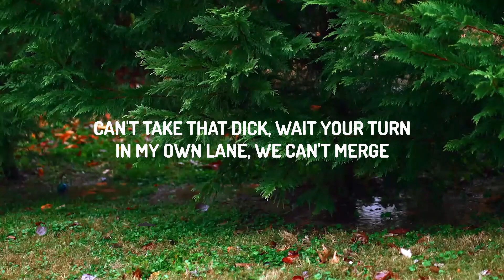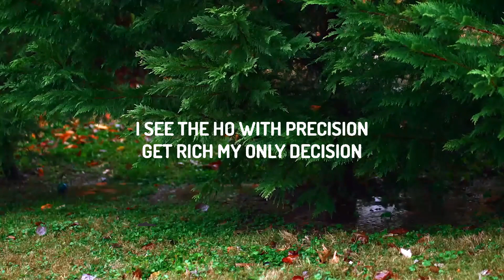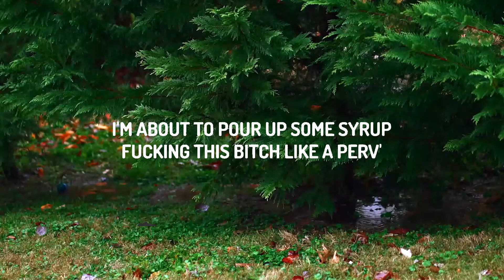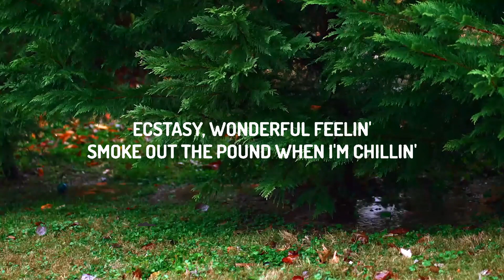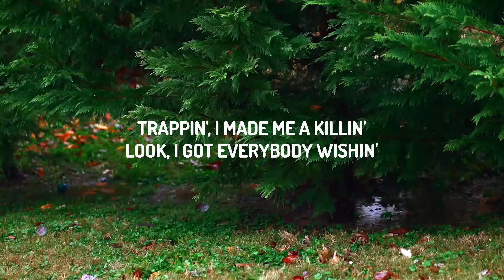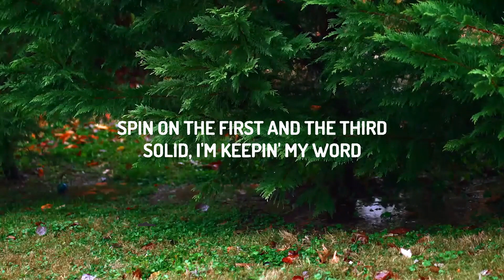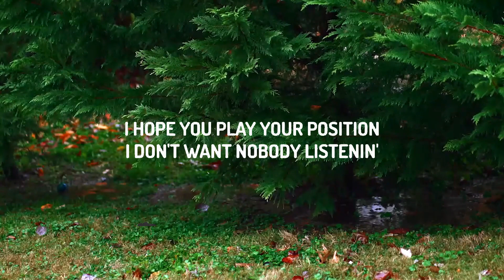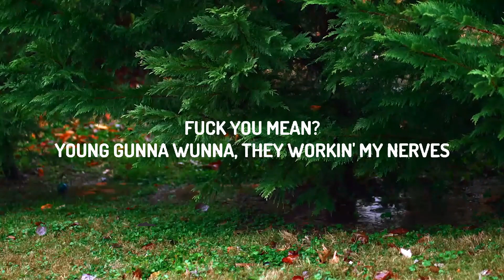Gunna - fukumean (Lyrics)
(Lyrics):
[Intro]

[Verse]
Watch me go big like thе Worm
QP, QP-ski
All of my bitches is pretty, thеy showin' they titties, it's up to the ceilin'

[Outro]
Yeah
Yeah

Fukumean